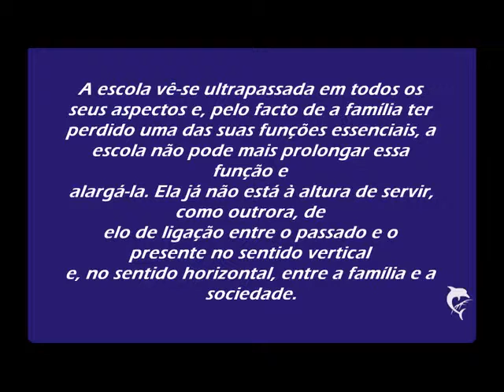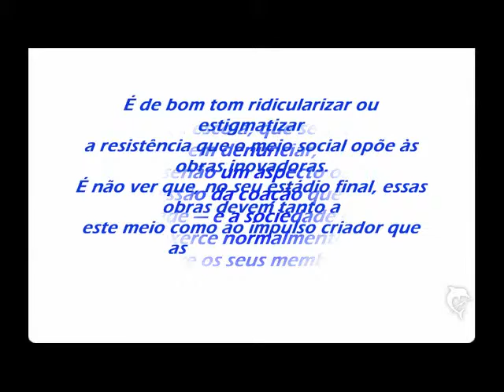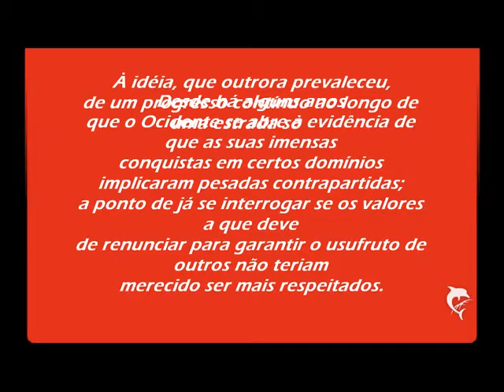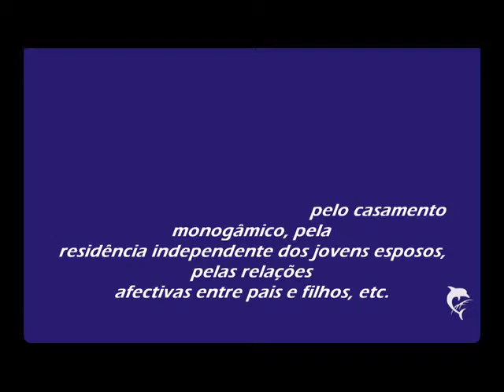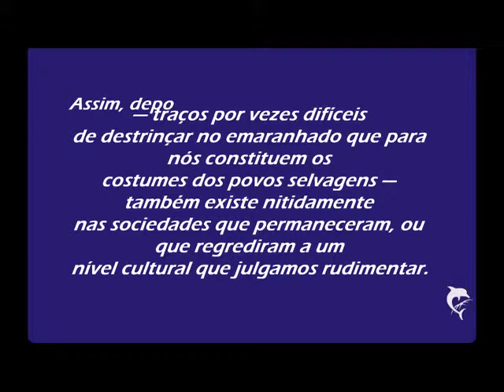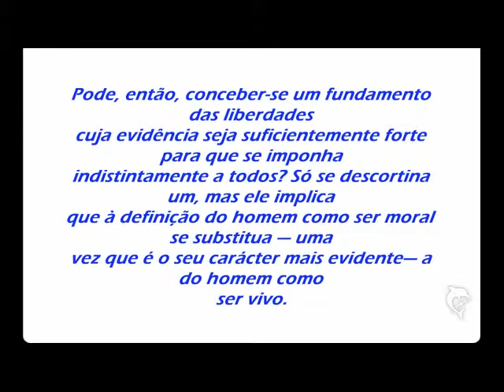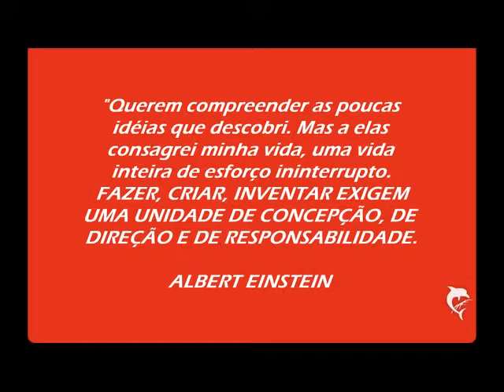DROGAS II (SINTOMA) - RUBENS RECALCATTI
DROGAS II - SINTOMA DO MAL-ESTAR NA CULTURA. CLAUDE LÉVI-STRAUSS, O OLHAR DISTANCIADO. PRODUÇÃO: DELEGADO RUBENS RECALCATTI E DENISE FRANÇA. ANO 2011. Curitiba, 08 de julho de 2011.